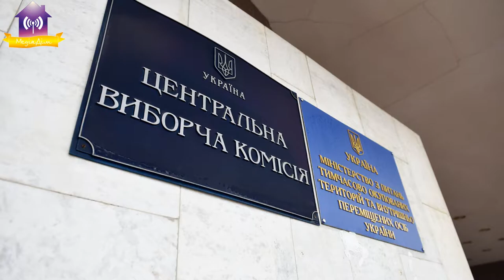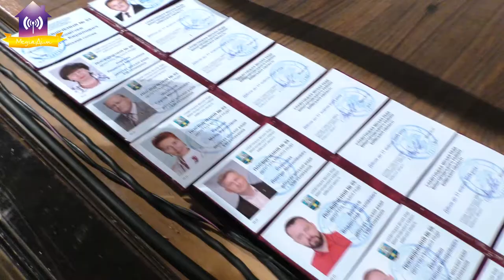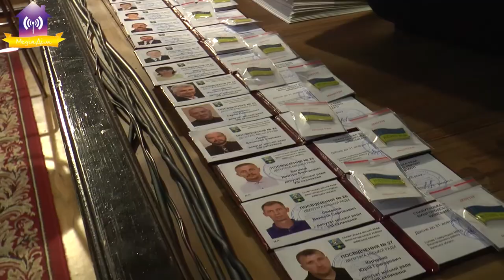Підсумки місцевих виборів в Україні. Славутич в очікуванні сесії №2.